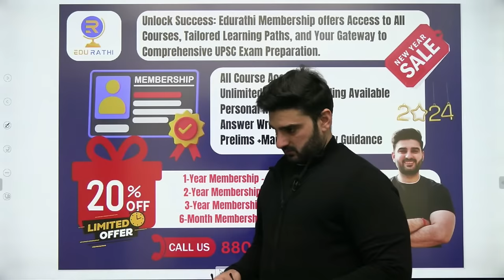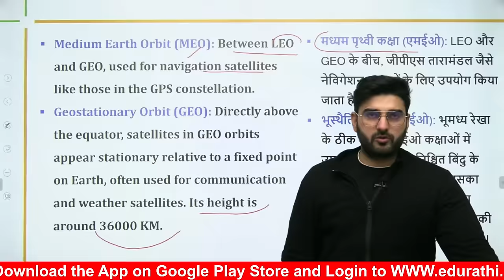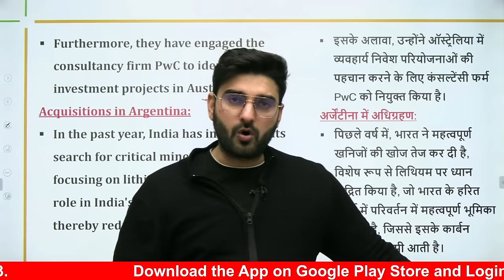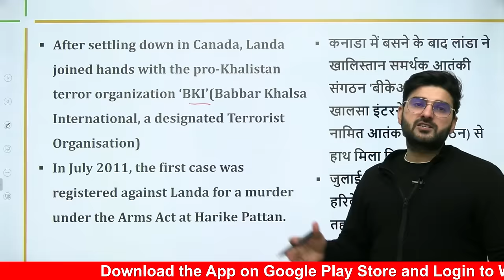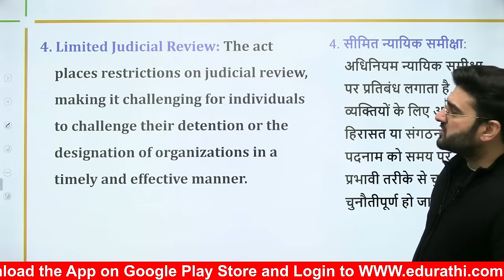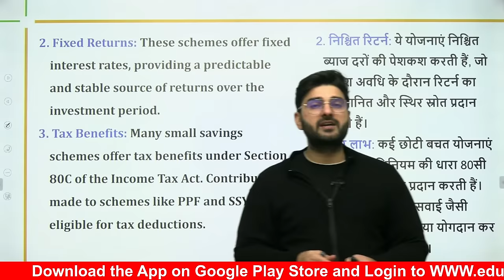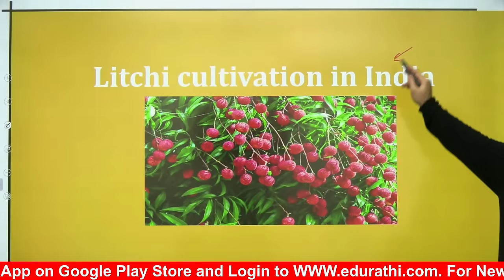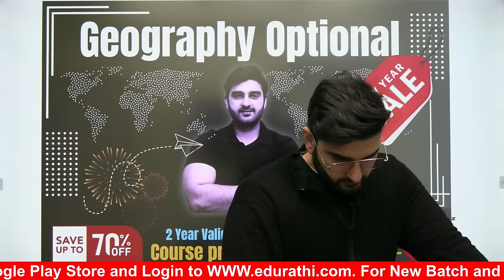Daily Current Affairs | Hindi & English | Sumit Rathi | 2nd Jan-2024 | The Hindu, PIB for UPSC & PSC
Stay updated and stay ahead with Sumit Rathi's Daily Current Affairs! Whether you're preparing for UPSC or State PSC exams, this daily news digest is your go-to resource to keep yourself informed about the latest events and developments. Join Sumit Rathi on January 2, 2024, as he breaks down key news from The Hindu and PIB in both Hindi and English, tailored for your exam preparation needs.

Bilingual Coverage: Sumit Rathi presents the day's top news in both Hindi and English, ensuring accessibility to a wider audience. No matter your language preference, you can stay informed.

Comprehensive Analysis: Sumit provides insightful analysis and context for each news item, helping you understand the significance of current events and their relevance to your UPSC or PSC exams.

The Hindu & PIB: Sumit curates news from trusted sources like The Hindu and PIB, focusing on the most important and exam-relevant updates.

Daily Updates: Start your day with a comprehensive briefing on the latest happenings. Sumit's commitment to daily updates keeps you in the loop and well-prepared.

Exam Focus: This video is tailor-made for UPSC and PSC aspirants, with a focus on topics likely to appear in your exams. Stay one step ahead in your preparation journey.

By following Sumit Rathi's daily current affairs series, you'll not only stay informed but also develop a strategic advantage in your competitive exams. Don't miss out on this opportunity to boost your knowledge and enhance your chances of success.

Let's empower each other on the path to success!